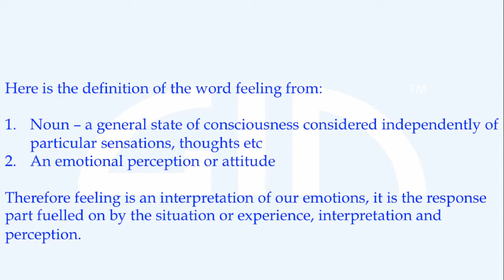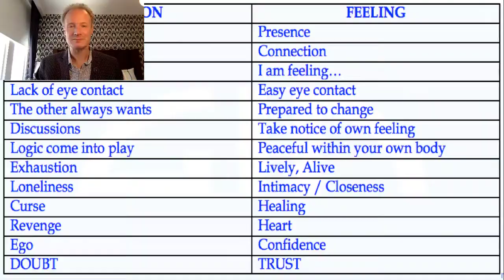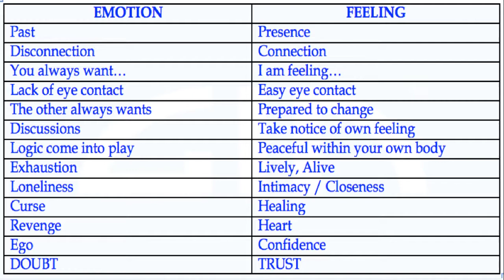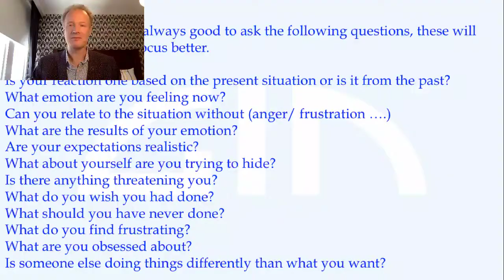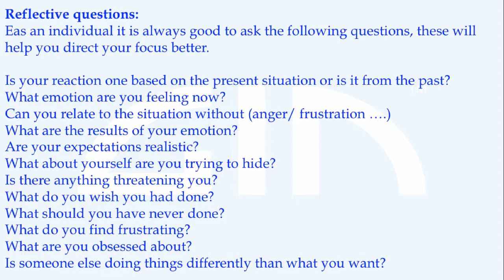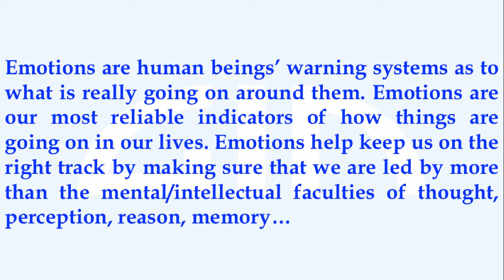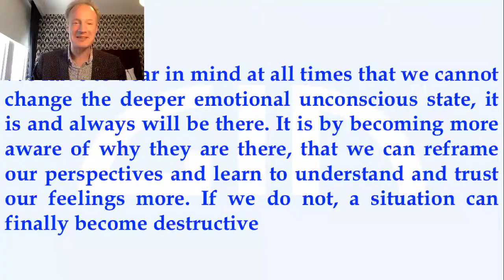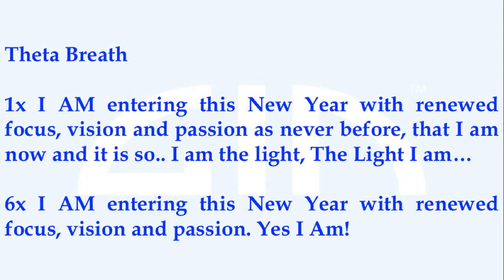The Jojan GIN Experience - Law of Attraction